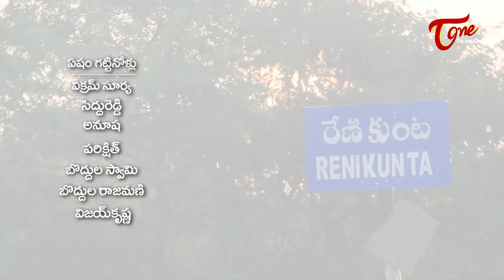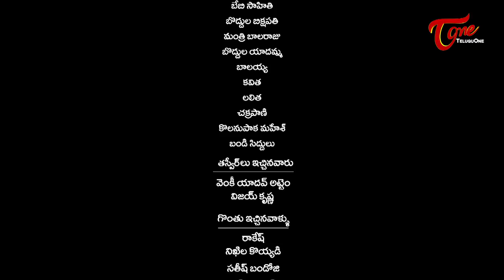Gaavuram Telugu Short Film (Award Winning Shortfilm) Eng Subtitles | By Veeraswamy Karre | TeluguOne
Watch Gaavuram Latest Telugu Short Film ( Award Winning Short film )Directed by Veeraswamy Karre

Short Film : Gavuram
Cast :Vikram Surya,Sidhu Reddy,Anusha,Parikshit,Bodula Swamy,Bodula Rajamani,Vijay Krishna
Editing :Ravi
Music Director  : Mani
Camara : Siva Sirikonda
Producers: Swamy Dayyala,Bhaskar Manga
Written & Directed By : Veeraswamy Karre